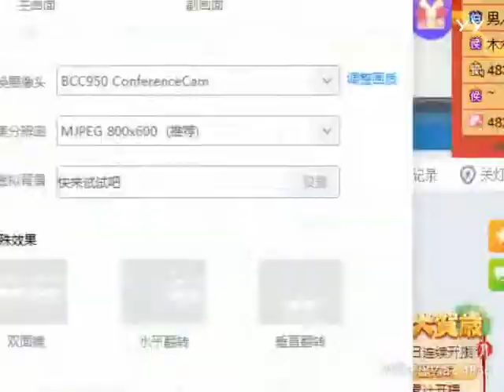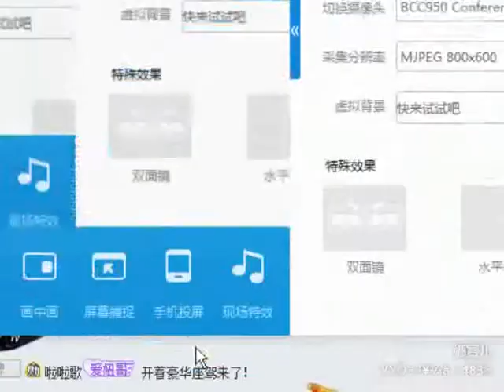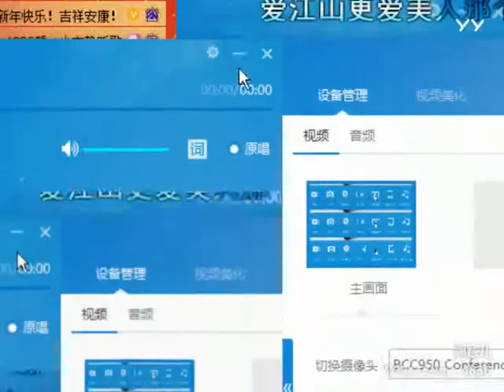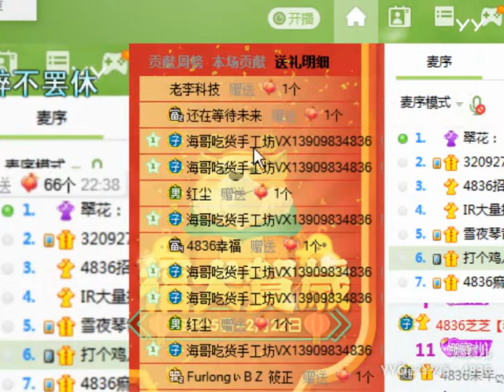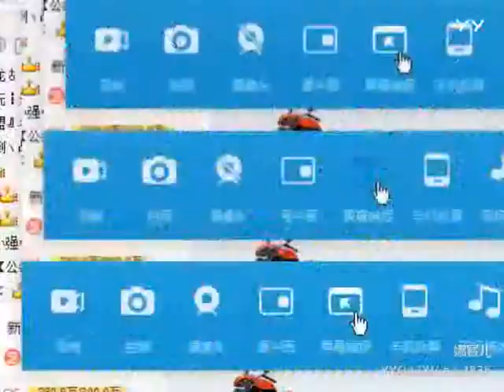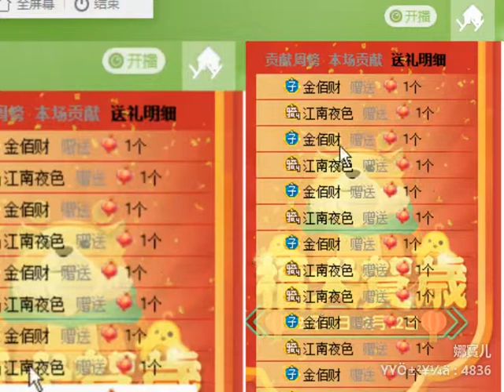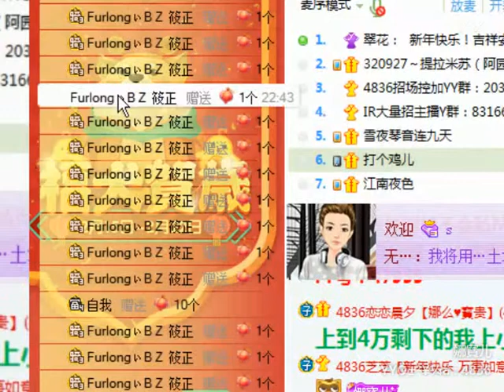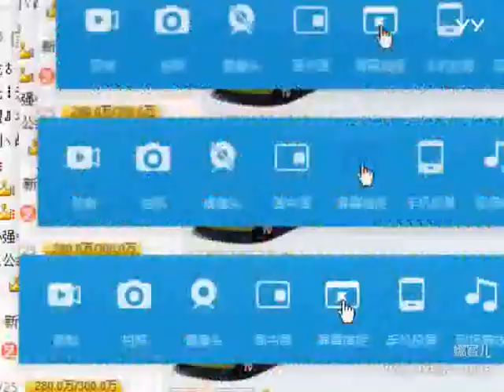ID 4836 娜寳儿 2018 02 18 211203